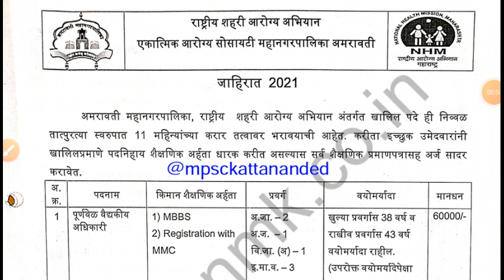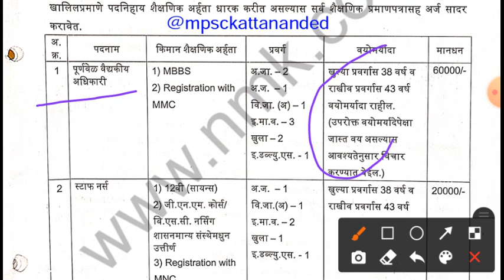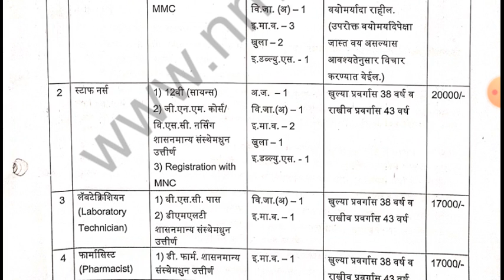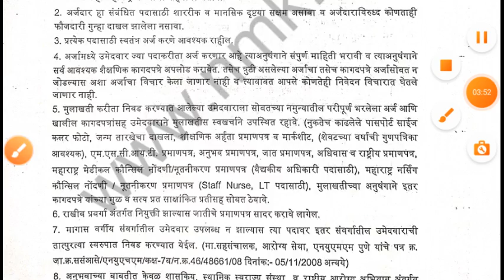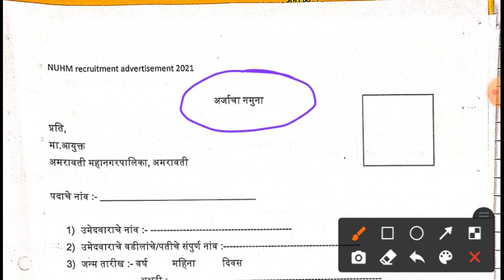अमरावती महानगरपालिका भरती 2021 || Amravati Mahanagar Palika Bharti Jahirat || सरकारी नोकरी जाहिरात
अमरावती महानगरपालिका भरती 2021 || Amravati
Mahanagar palika Bharti Jahirat || Arogya vibhag Bharti 2021

            🔥hastags for videos :-

Thanks & Regards

Team mpsckattananded